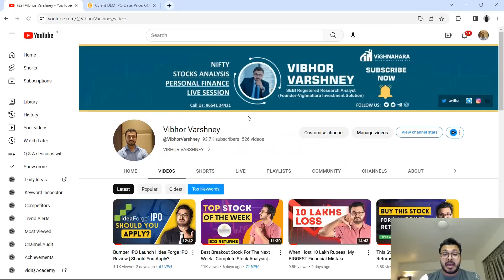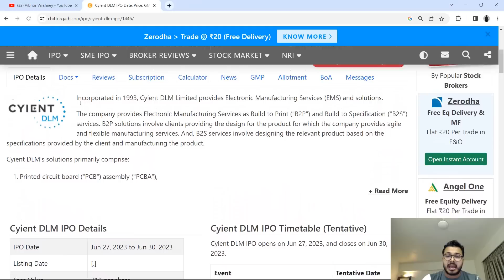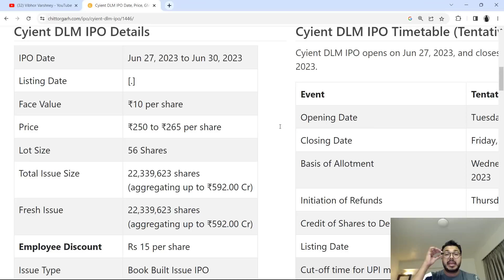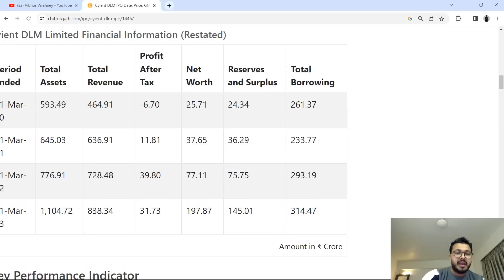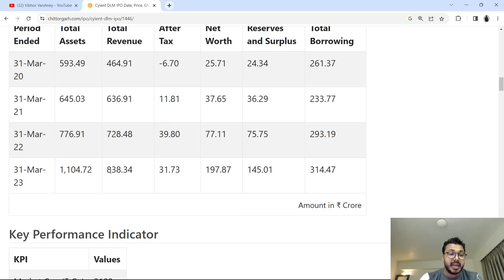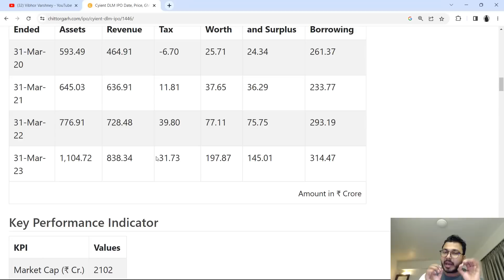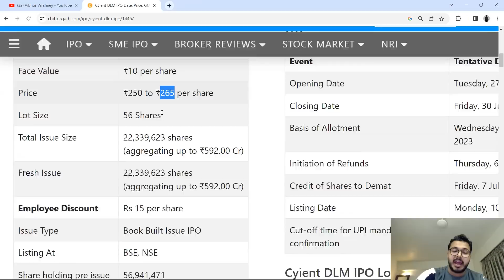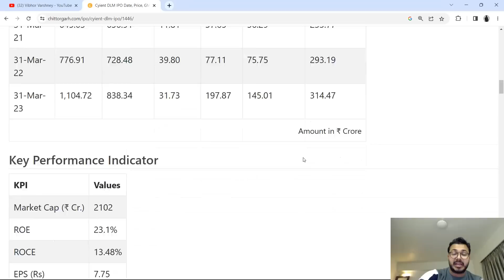Cyient DLM Rs 592 CRORES IPO review - All you need to know | Apply or avoid?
In this video, we're going to provide you with a detailed Cyient DLM IPO review. We'll cover all the details you need to know before making a decision about whether or not to apply for this IPO.

If you're thinking of investing in this IPO, then be sure to watch this video first! We'll provide you with all the information you need to make an informed decision.

Don't wait, watch now to see the full review!